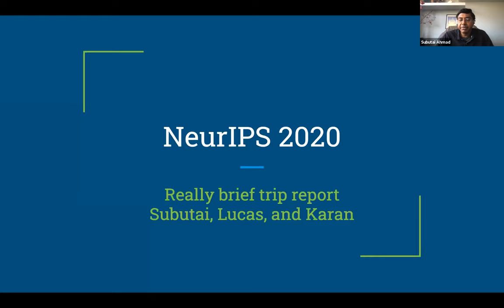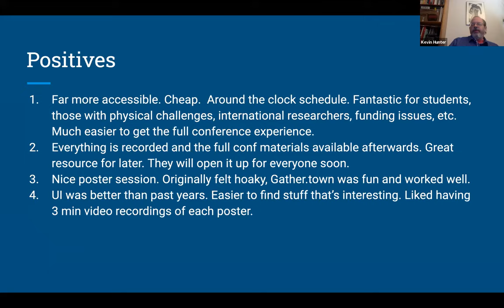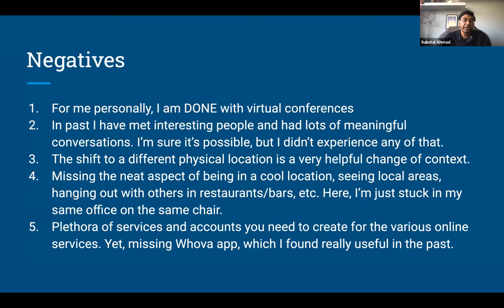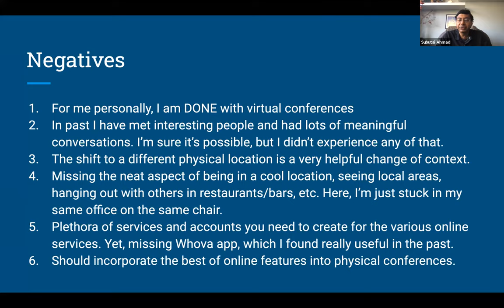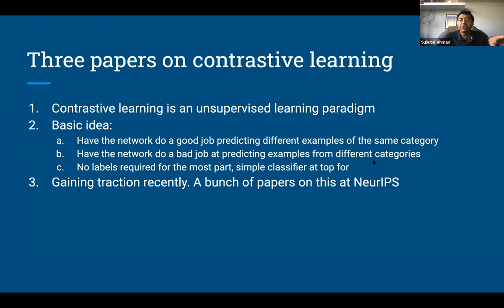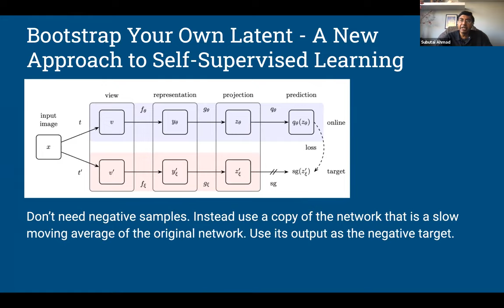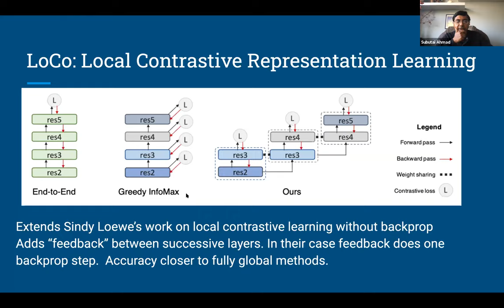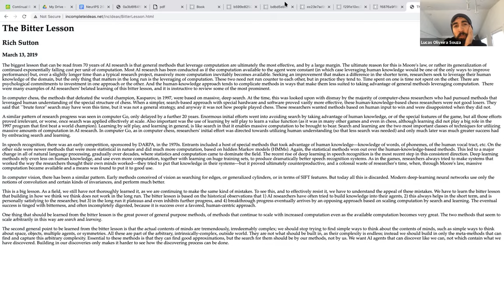NeurIPS 2020 Recap - December 16, 2020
Subutai Ahmad, Lucas Souza and Karan Grewal give a recap on The Conference and Workshop on Neural Information Processing Systems (NeurIPS) 2020, which was held virtually on Dec 6-12.

Subutai first gives his impression on the conference and highlights the positives and negatives. He then gives an overview of three papers from the conference that are focused on contrastive learning. Karan Grewal gives some highlights on the workshops he attended, specifically talks on the community being hyper-focused on achieving benchmark performances. Karan also highlights a panel session he attended on the rising trend of bias in machine learning. Lastly, Lucas shares his experience at the conference - highlighting the tutorials, workshops and industry talks.

Papers Subutai mentioned:
Unsupervised Learning of Visual Features by Contrasting Cluster Assignments
Bootstrap Your Own Latent - A New Approach to Self-Supervised Learning